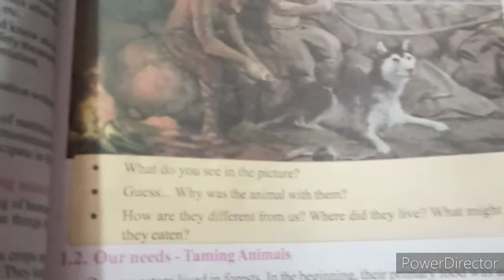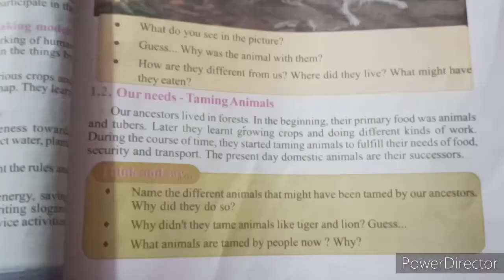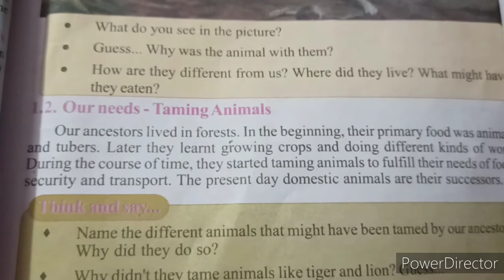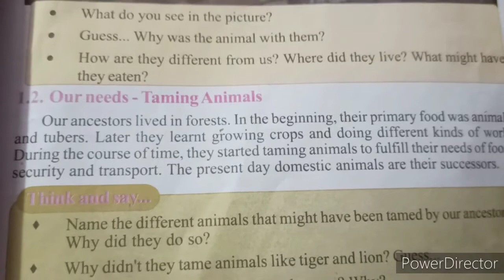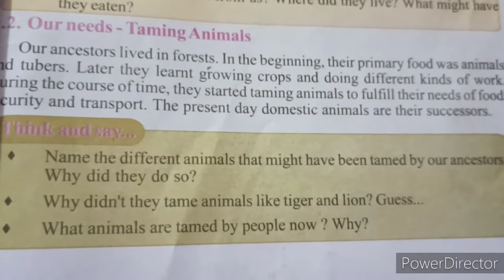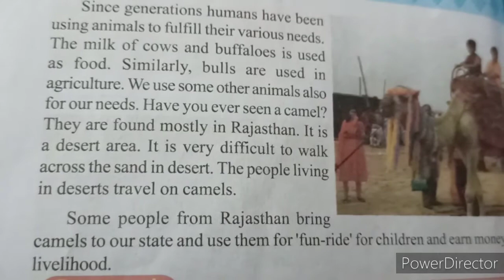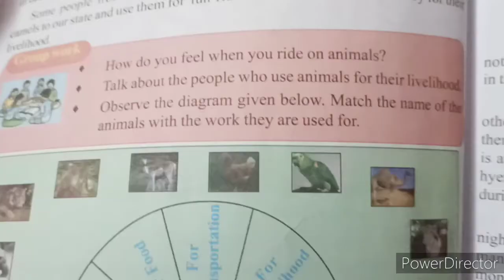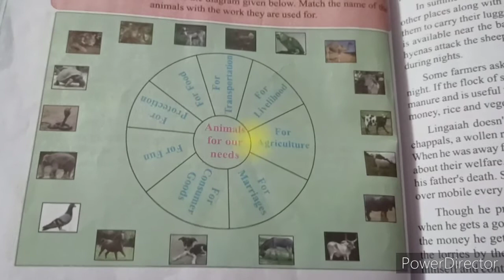EVS 5th CLASS lesson 1, SSC| Animals-The base of our life part-1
EVS 5th CLASS lesson 1, SSC| Animals-the base of our life
part-1